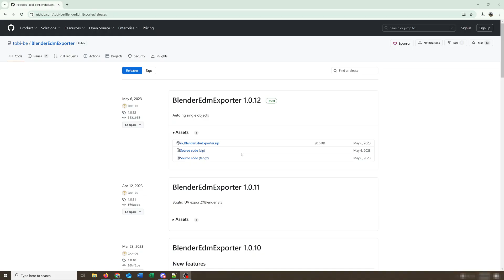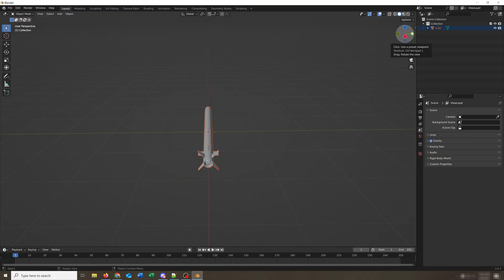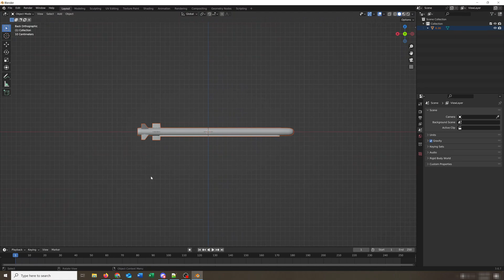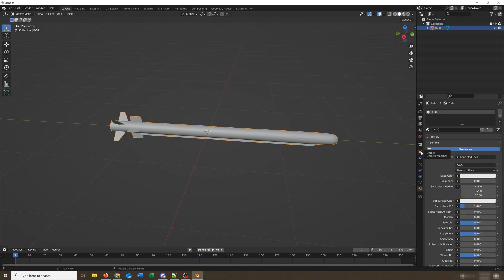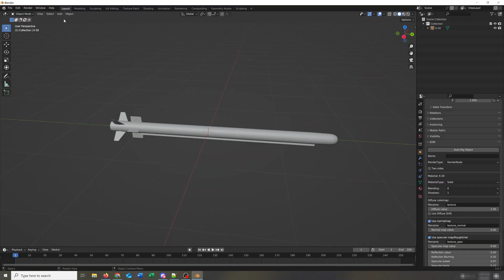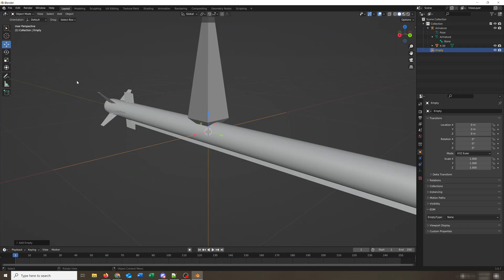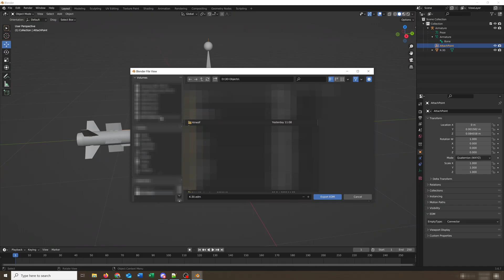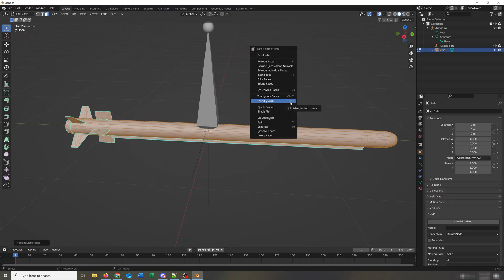Blender EDM Exporter Tutorial for DCS: World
There aren't that many tutorials out there on the blender EDM exporter for DCS, so I figured I'd make one.  If you guys like it, maybe I'll start a series on blender/DCS modeling.

System Specs: Ryzen 7 5800X, RX 7800 XT 16GB, 32GB RAM, M.2 SSD
Flight Controls: VKB Gladiator NXT, Logitech Throttle Quadrant